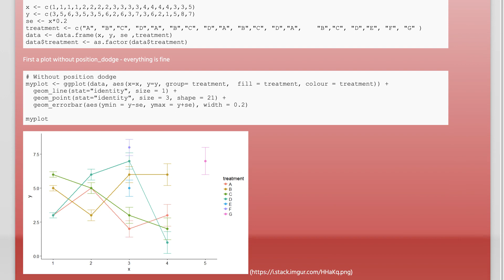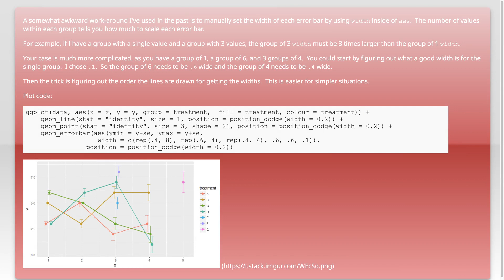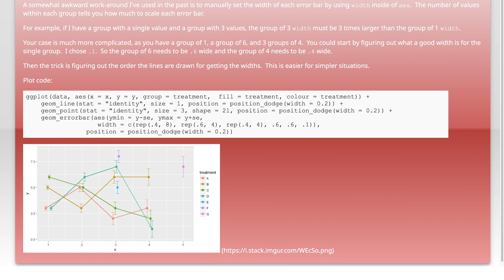ggplot2 position_dodge affects error bar width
r: ggplot2 position_dodge affects error bar width

Related to: r, ggplot2